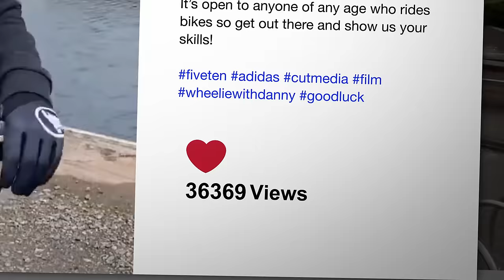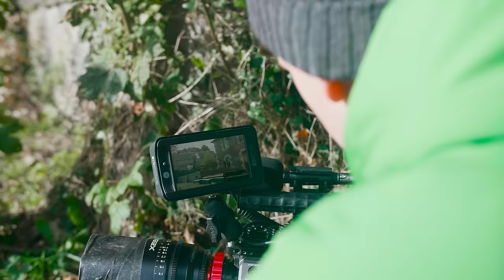​@Danny_MacAskill Celebrates the World's Favourite Bike Trick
Danny Macaskill is back!

Following on from the success of Do a Wheelie, we go behind the scenes of Danny’s ambitious project to celebrate everyone’s favourite trick: THE WHEELIE. Can Danny bring his own flare to this iconic skill and land an ambitious new stunt, the wheelie front flip?

Starring:
Danny MacAskill (@Danny_MacAskill)
Hans Rey (@Hansnowayrey)
Viola Brand (@Violalovescycling)
Send It Brad (@senditbrad_offical)
Nay Whaaat ( @naywhaaat)
RJ
Lil Spartan
Ali Clarkson (@Ali_Clarkson)
And friends

‘Danny MacAskill’s Wheelie Project’ is a @CutMedia production
With thanks to adidas @fiveten

00:00 Introduction
00:49 The Wheelie Kids
04:33 Why is the Wheelie Iconic?
06:37 Viola Brand
09:28 Hans Ray
13:20 Ali Clarkson
15:05 The Wheelie Big Scene
16:04 The Wheelie Front Flip